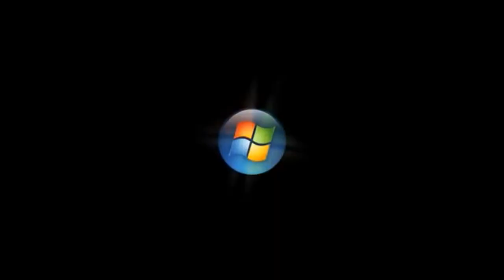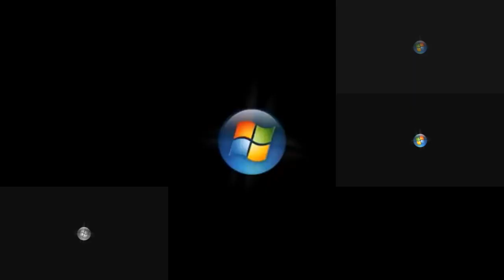[Sparta Remix] Windows Vista Startup Sparta Remix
Sparta Extended V1.01 Remix.